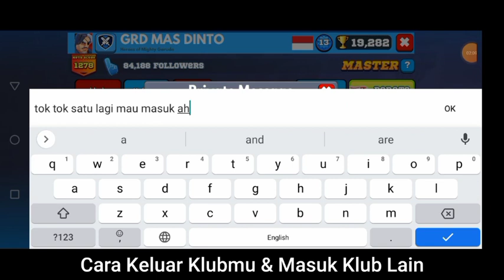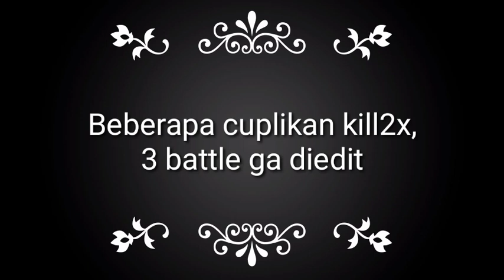2x Battle Pilihanku 16 Januari 2023 = Ku Ga Mau Kalah & Jay B Boom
2x Battle Pilihanku 16 Januari 2023 = Ku Ga Mau Kalah & Jay B Boom